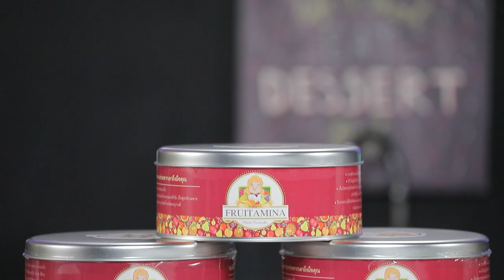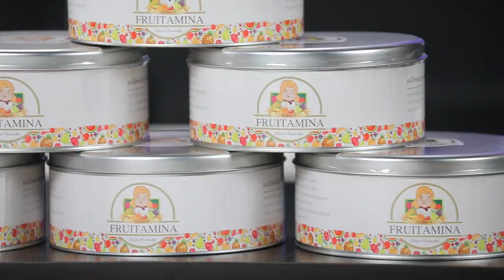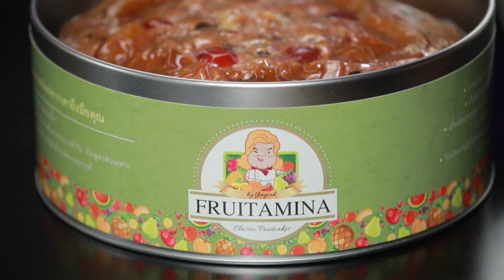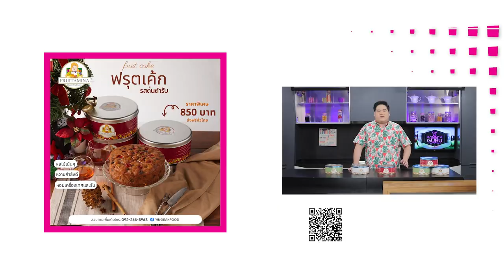รายการ Cooking Guru อร่อยกับกูรู มืออาชีพ # Fruitamina ฟรุตเค้ก EP.315 [3/3]